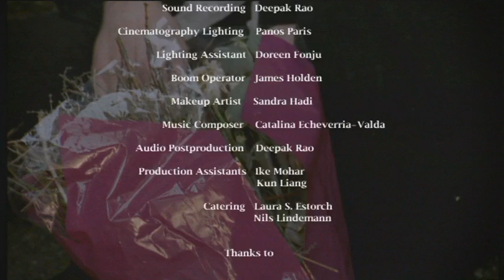Greg Snowden Show Reel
gregsnowden.co.uk A good quality piece of film showing Greg Snowden